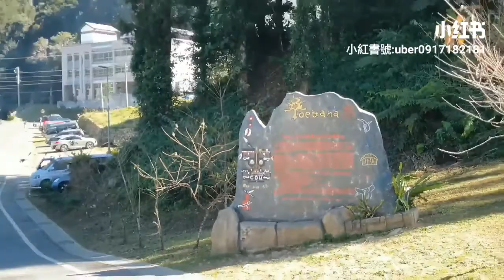跟著我走2020阿里山最強秘境/得恩亞納路線/合掌村/瑞士木屋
【阿里山鄒族-小米女神】
【小米女神-’Ba’edon’u】
【鄒族的天神哈莫Hamo】
傳說中鄒族{天神哈莫Hamo}亦作人形.眼睛巨大.衣熊皮或紅袍.袍長至踵.天神降落玉山
搖落楓葉創造鄒人祖先
逐漸繁衍形成各氏族與部落
後來-洪水為禍.大地成海.人們匆匆逃到玉山
洪水退了{天神哈莫}用雙足在林間踩出腳印.族人隨之定居
達邦部落就是{天神哈莫}第二個腳印落腳處
鄒族部落-里佳-山美-新美-茶山-樂野-來吉等小社

【傳說小塔山-來吉村】
傳說鄒族小米女神居住地方.位於小塔山. Google地圖標示《聖觀音山》
鄒族傳說
二百年歷史.來吉村祖先由.特富野遷入
.從日據時代命名{拉拉吉-lalachi}簡化並雅名而來.鄒語地名是叵勿-意指-溼地植物很茂盛的地方
因為早期祖先們從特富野過來看到這裡植物特多.所以判斷此地是個適宜耕種.不會缺水的好地方.建立了部落
《第三鄰稱謂 幅那幅那勿》
意為赤楊叢生之地
阿里山鄉北部
清水溪上游之峽谷盆地
東北與鄉內中正村-豐山村為酀-南接鄉內十字村-西面與梅山鄉為界
來吉目前分成內來吉-外來吉兩個主要的部落.社人的祖先來自特富野大社1240年代-因該地耕地不足.有三戶一日多人邋徙到現今的十字路附近居住1730年爆發天花.殘存者轉移到內來吉居住
1870年部落.上方因為地震而大崩山.社人驚恐之下分散成三個小社
民國15年在日警命令下
族人再遷回內來吉居住
台灣光復後村人有的重返故地.有的另遷新居.因為分成.目前包含內外來吉共五個鄰的大村莊
《來吉民宿 來吉美食》
Hamoana星空帳篷
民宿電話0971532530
蘭后民宿 可預約舉辦營火晚會
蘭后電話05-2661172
優舒谷鄒族餐飲電話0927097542
HAHA部落廚房電話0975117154

【播種祭-miapo】
祈求新的一年將會是個豐收的年
因此阿里山的鄒族朋友就得讓小米女神-高興
請女神幫幫忙.選定時間祭儀.俗稱的
播種祭-每年聖誕節到1月.這段期間傳統鄒族朋友的心目中.新的一年的開始

【小米播種前得先夢占】
有好夢才有良田
跟其他原住民族不同，鄒族的部落有分所謂的（大社-hosa）
（小社-lenohi’u）
（戰祭-Mayasvi）
（播種祭-Miapo）
（小米豐收祭-Homeyaya）
還有像男子集會所（庫巴-kuba）
【禁忌之屋-emo no peisia】
小米女神在凡間暫時歇腳的地方.祭典和重要建築物.阿里山鄉
（達邦-Tapangu）（特富野-Tfuya）
目前阿里山兩大社.特富野庫巴.達邦庫巴
鄒族的傳統裡.播種的小米田可不能隨便亂選
【夢占】
夢占-作法就是族裡的長老會.播種祭前.預備播種的小米田過夜.然後依照之後所做的夢景.判斷這塊田是否為良田.若是夢到金或鐵就是好夢.表示來年豐收.若是夢到地震颱風.表示收成欠佳或被小鳥動物吃光
於是選定小米田後.族人才會在播種祭當天帶著前年的小米前往小米田播種.揭開播種祭的序幕

【芒草刺下evomu】
天神降雨嘩啦嘩啦
接下來.五節芒草結-evomu
姑婆芋登場
播種祭時
祭司就會把家家戶戶所帶來的五結芒草結綑綁在祭場中央.象徵家家戶戶的人口.鄒族的文化裡一個五結芒草結.就代表了一個生命
祭司會在小米田中央挖個小洞.把姑婆芋的葉子鋪在上面.代表了神所管的天.並且在葉片上倒水.祭司口中念念有詞時.接著江芒草結往姑婆芋的葉子刺下
.葉片一破.上面的水就會沿著洞流到泥土裡.象徵了祈雨成功.神從天降下雨給鄒族人所踩的大地.來年將會風調雨順

【接著最後的步驟真正的魚】
祭典最後大夥吃真正的魚慶豐年
魚在鄒族的文化裡.不是不能在祭典中出現
有一種魚是例外.那就是-真正的魚-也就是台灣特有的《高山鯝魚》

【鄒族的重要祭典裡有禁忌】
不能喧嘩-放屁-吃蔥蒜-吃魚-否則祭典會不順
播種祭裡有個例外.那就是俗稱-苦花的高山鯝魚.鄒語裡.高山鯝魚被稱為 《yosku aulu》真正的魚是最好的魚

【播種祭的最後】
吃高山鯝魚做結束.族人一起吃高山鯝魚和飯.吃剩的魚骨頭完整地插在小米田旁的竹架子上.希望小米女神會高興.保佑小米順利長大

【儀式結束後】
接著登場的是山芙蓉.山芙蓉在鄒族裡很特別.同時是-鬼花-卻也是-神花-鄒族相信山芙蓉可以避邪.卻又相信山芙蓉開花時會有鬼出現
族人會在小米田旁的樹上綁上山芙蓉.以作為避邪祈福用.整個播種祭辦下來都要花上 6-7 天.現在因為大家都忙都已經壓縮成 1-2 天就結束

【特富野部落-Tfuya-庫巴-kuba】
目前阿里山鄒族在-特富野-Tfuya-以外目前兩大社之一
《特富野是第一個腳印》
特富野亦認為是現存鄒族聚落中最早成立者.最早居住的是果家與高家兩氏族
追溯時間一千多年前.後來其他姓氏才陸續加入.發展為大社往後因為人口增加耕地不易
760年前有三百一百多人遷居來吉
200年後.兩戶十五人遷到-樂野部落
陸續有社人遷徙到外圍建立新的小社

【達邦部落-Tapangu-庫巴-kuba】
目前兩大社之一.達邦自然也成為許多鄒族文化與宗教的中心.每年重要的鄒族祭典-戰祭-可以在達邦看到.附近{伊斯基安娜自然生態區}愛玉生態園區-彩虹瀑布-達德安瀑布-蝙蝠洞

達邦-阿里山鄒族的政治與文化中心
目前達邦村 第1鄰~第7鄰屬達邦部落
傳說
原來居住在特富野東南的族人
打獵時所攜帶之獵犬在目前達邦大社所在地產下一小狗
雖然狗牽回.獵犬卻回到達邦留連.開始有人遷到達邦居住.達邦成為一個小社.其後各氏族之族人先後加入
後來有人取來一段烏心木柱和頭顱到達邦建立一座男子會所{庫巴-kuba}持續到現

【新達邦國小】
甚至是新落成.以鄒族文化裡象徵生命.為意象建築而成的-新達邦國小-都是適合闔家遊玩
【達邦鄒族自然與文化】
深入鄒族文化館.第一站行程.專業免費導覽解說.免費入館參觀
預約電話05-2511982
營業時間
09:00~17:00
星期一休館
《達邦部落-鄒族美食》
鄒風館部落餐廳
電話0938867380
營業時間10:00~20:00
10:00~14:00星期一
星期二休館

【山美部落 鯝魚的故鄉】
山美位於阿里山鄉西南方
屬曾文溪水庫集水區的範圍
東連里佳村-西為番路鄉-北接樂野村-南接新美村境內
曾文溪及達娜伊谷擻匯流
村內大部分為山坡地
目前居民多來自里佳村及達邦村120戶700餘人
【達娜伊谷自然生態園區】
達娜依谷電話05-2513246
園區門票1人100元
營業時間08:00~17:00
台灣保育鯝魚-俗稱苦花
達娜伊谷自然生態公園
傳統手工藝工作坊
竹林登山步道-情人吊橋-鬼山古道
山美社區發展協會
山美─達瑪雅耶樂舞團（Tamayahe）
山美─達娜伊谷舞蹈團（Tanaiku）
【游芭絲鄒族餐飲店 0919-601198】
嘉義縣阿里山鄉山美村
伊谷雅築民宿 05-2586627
嘉義阿里山鄉山美村四鄰65-2號
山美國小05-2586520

【樂野部落-美食-民宿-步道】
《樂野-鄒語意思是楓樹林》
過去滿山的楓樹而得名
六十至七十年代
樂野地區.開始種茶把樹木.全部坎除種茶.因此lala’uya已無剩幾顆楓樹
樂野部落-位阿里山公路石卓路段附近約2公里處.阿里山鄉範圍的中段
西與竹崎鄉-番路鄉接壤-南鄰里佳-山美村-東接達邦村-為曾文溪上游之村落
阿里山鄉對外交通最便捷的一個村落.全村分為9個鄰共有160戶800餘人
樂野土地面積約876.7公頃。由於宜農地大多位於海拔1,000公尺以上

《樂野部落 美食 民宿 咖啡》
阿將的家-民宿 露營區
23號咖啡館
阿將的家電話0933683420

鄒築園咖啡觀光農場
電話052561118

優遊吧斯 鄒族文化園區
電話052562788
營業時間09:00~16:30
09:00~21:00星期六

山芙蓉茶葉 無菜單料理
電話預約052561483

【阿里山鄒族-戰祭-小米收穫祭-播種祭-子安貝季】
1-B-凱旋祭或稱-A-戰祭Mayasvi
屬於全部落性的祭典.阿里山二大社-達邦-特富野-各別舉行
二月或八月.會所及其廣場前舉行
【A-戰祭】
所面對的對象是諸神的最高支配者
天神hamo-掌管軍事的軍神
yiafafeyoi-和掌管生命的司命神bosonfihi-包括往昔被獵人頭的靈hitsu在內.藉這個儀式的施行
不但紀念過去的戰爭.也祝禱將來所有不可避免的戰爭的勝利.並期望能去除部落內的不幸災難和疾病

【B-凱旋祭的時機有三種】
第一是出草歸來
第二是重建會所
第三是小米收穫祭後視當年的情況
如有重大變故.不順遂之事.擇期舉行
凱旋祭由迎神曲揭開序幕.經過三天二夜的歌舞.最後一天的午夜十二時吟唱送神曲劃下休止符

【C-小米收穫祭 Homeyaya】
家族性的祭儀.每年的小米收割完後舉行.大約在七-八月左右
主要祭祀小米神.感謝祂對農作的照顧.並藉著祭典強化家族的凝聚力
小米祭屋為主要祭祀場所.每一個家族的成員都必須回來.藉著聯合家族之間的互訪達到聯誼的情感交流
鄒族最重要的祭典
【鄒族人的過年】
小米收穫祭結束後.各家長老齊聚頭目家.小米祭屋開會決定今年是否舉行凱旋祭.當天最重要的會議
阿里山二大社
達邦社的小米收穫祭為二天
特富野社則集中於一天舉行

【小米播種祭 Miapo】
通常在聖誕節後至元旦期間舉行，藉著小米的播種儀式祈求今年的小米豐收。傳統上以女子主持之，目前則無此限制。也是屬於家族性的祭儀。

【D-子安貝祭 Miyatjgu】
高雄縣桃源鄉沙阿魯阿族特有的祭典.每二年舉行一次.失傳多年.1993年才恢復.傳說沙阿魯阿族的祖靈藏在{子安貝殼}平時收藏在一個小壺裡.到祭典時才拿出來供奉.其原意接近祖靈祭